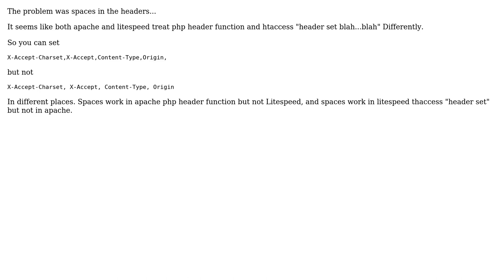PHP headers not set with litespeed (but work with apache)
With thanks & praise to God, and with thanks to the many people who have made this project possible! You are responsible for your own actions.